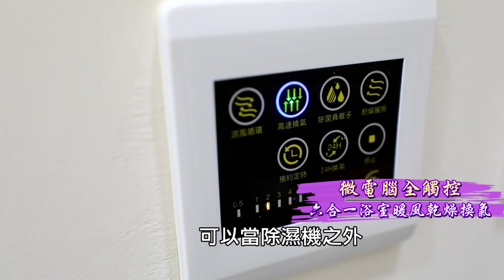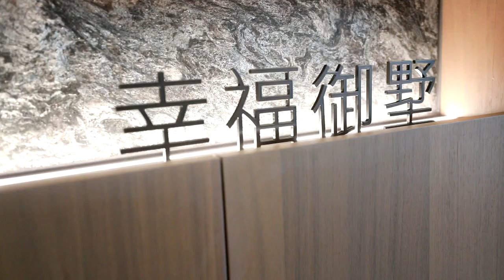拍片意外獲得好宅? 大獎機會竟然人人都有 把握時間一起+1 @撩星聞ctientnews | 何橞瑢